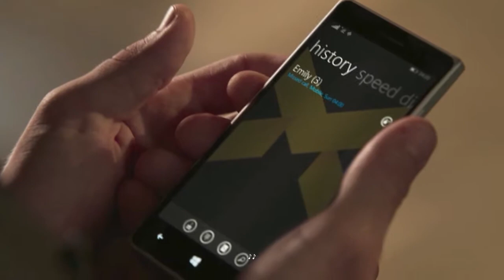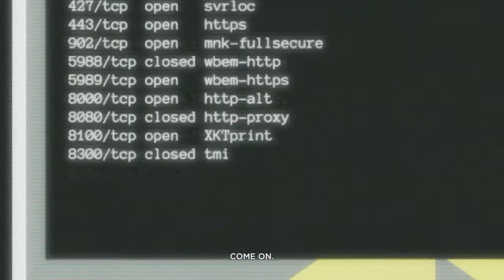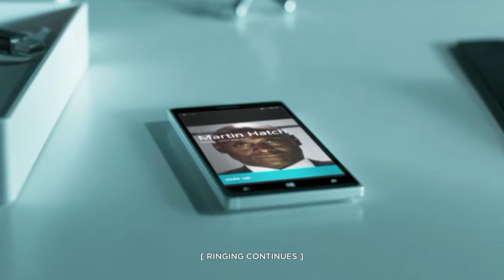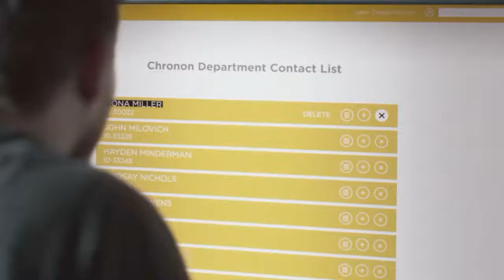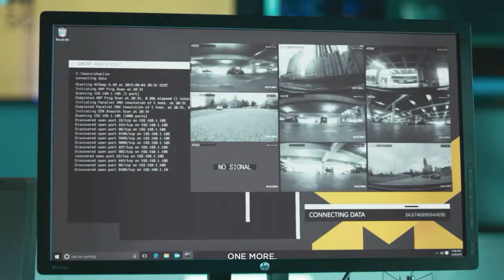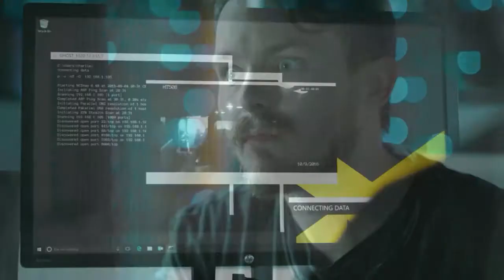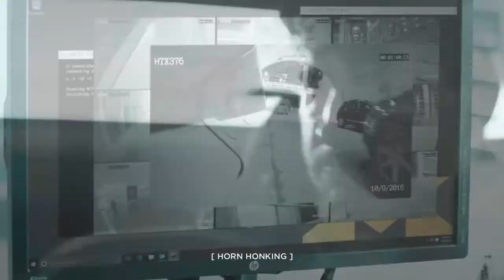Quantum Break - Bölüm 1 - Perde 4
Quantum Break
Xbox One ve PC platformlarında çıkacak olan aksiyon oyunu.
Finlandiyalı yapımcı Remedy Entertainment tarafından yapılan
 oyun, Microsoft Studios tarafından yayımlanacaktır.
Oyun, 21 Mayıs 2013 tarihinde yapılan Xbox One etkinliğinde
duyurulmuştur. Aynı zamanda Quantum Break televizyon
dizisinin de yapımına başlamıştır.
Konusu
Kuzey Doğu ABD Riverport Üniversitesi adlı kurgusal mekânda
yapılan zaman yolculuğu deneyinde işlerin ters gitmesiyle
olaylar gelişir. Oyun; Jack Joyce, Beth Wilder,
ve Paul Serene adındaki zamanı yönlendirebilen üç karakter
üzerinedir. Örneğin Paul Serene, geleceği görebilme
yetisine sahiptir.
Yapımı
Yapımcı şirket oyunun yapımı sırasında, özellikle de
konusunu yazarken CERN'de çalışmış olan bir teorik
fizikçiden danışmanlık almışlardır.